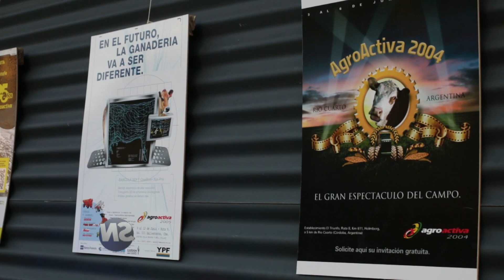30años de AGROACTIVA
Se llevó a cabo la cena organizada por Agroactiva en celebración de los 30 años de una de las exposiciones agropecuarias más importante del país y la región